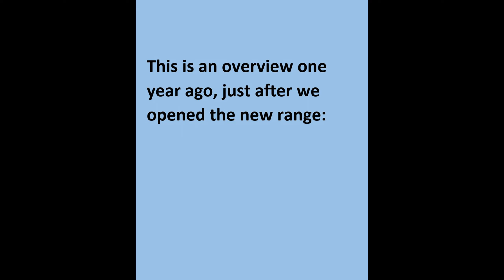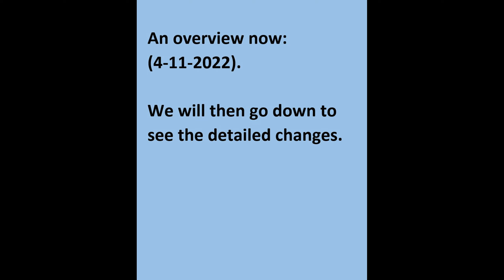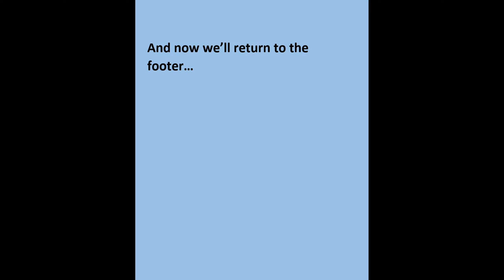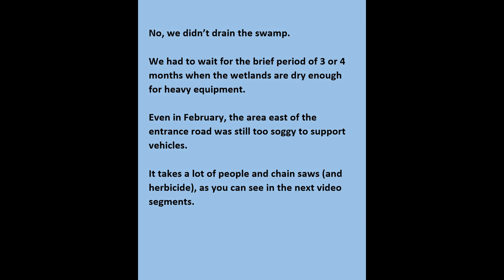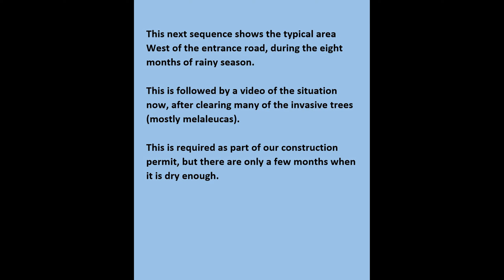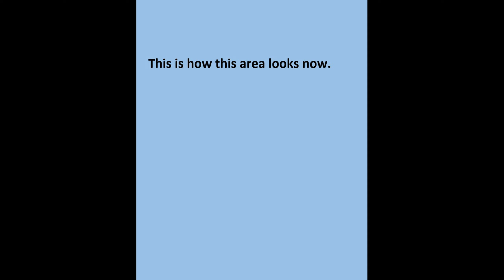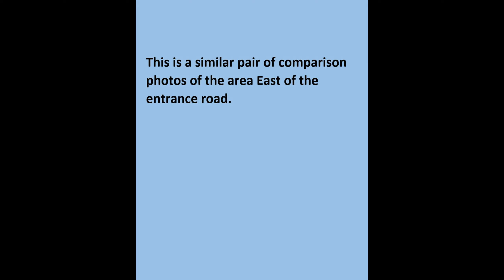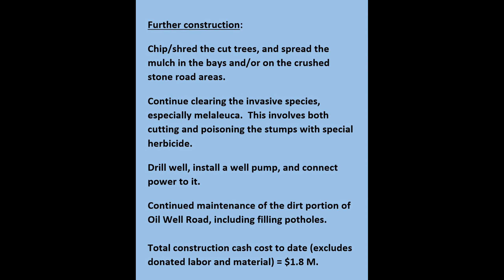May 4 2022: SWFSA Construction Update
This includes comparisons, which all members--new and long-time, will find interesting.  Tree clearing and FPL power installation in progress now.

Lots has been done in the past year--and construction continues!

This is video #44 (first video 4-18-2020).

Brief construction timeline:
Nov 2018:  New range construction started.
Jan 2020:  Pond construction started.
Aug 10, 2020: Entire range closed to complete construction.
Feb. 15, 2021: New range opens!